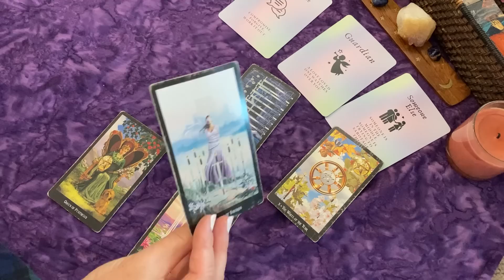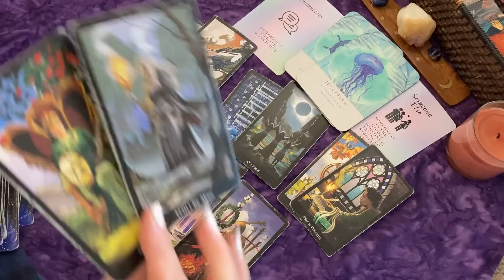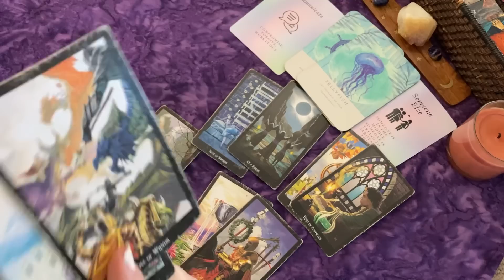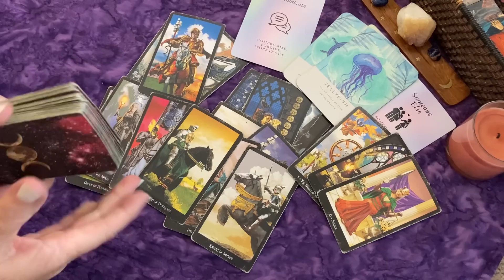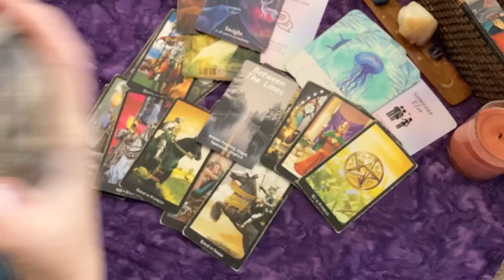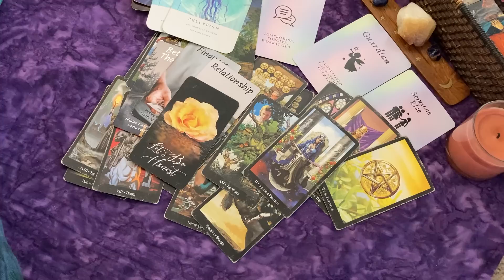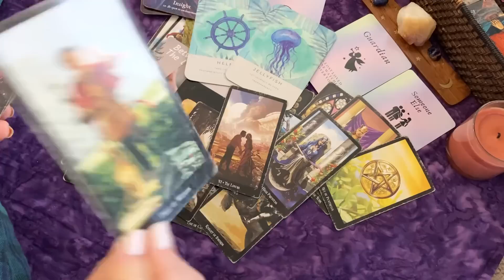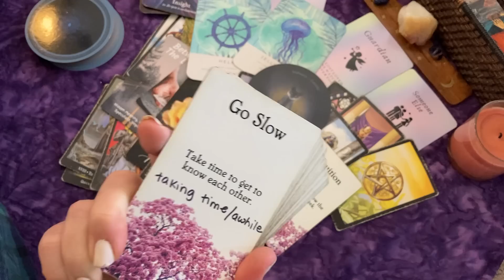CAPRICORN ♑ COMMUNICATION: SOMEONE FROM THE PAST💌DEALING WITH A MESSY EX TRYING TO KEEP YOU APART!💥